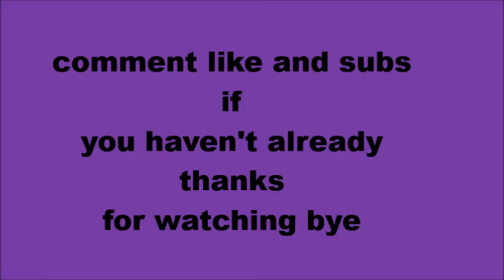Fran Drescher & Samson Drescher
monday wed and friday 2pm my time

my links